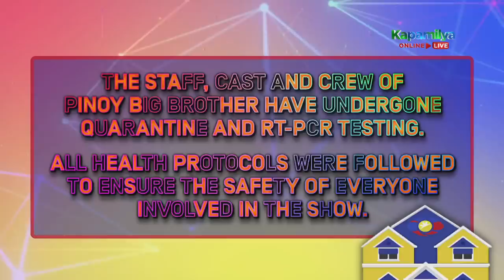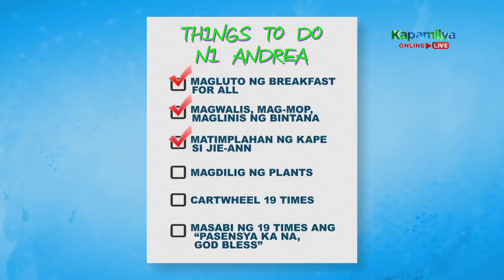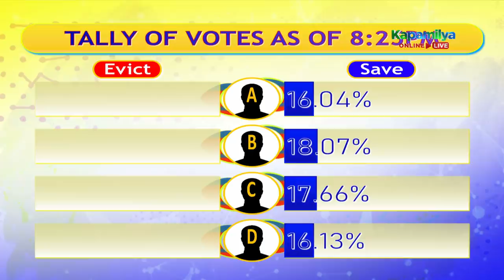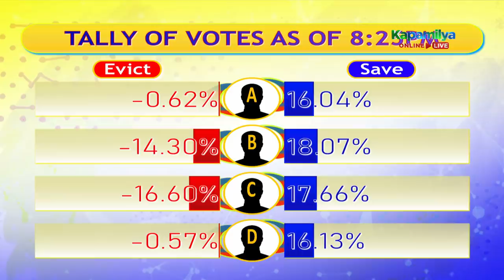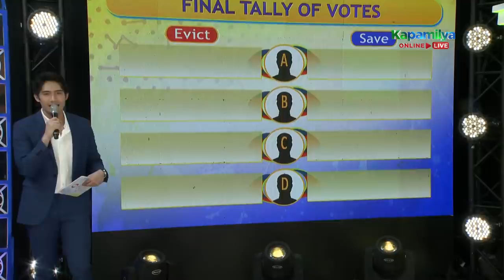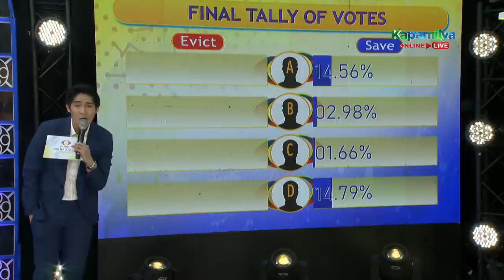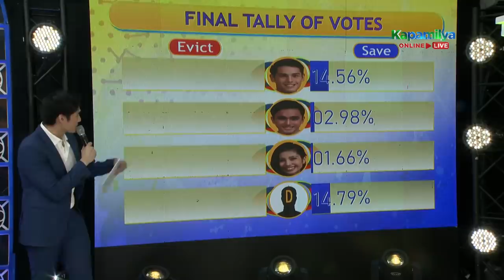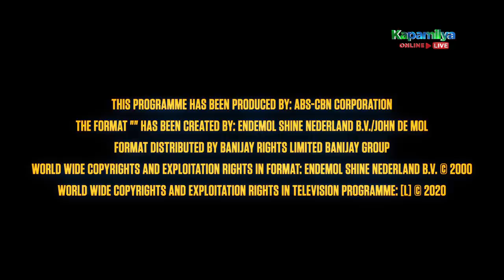Pinoy Big Brother Connect | January 10, 2021 Full Episode